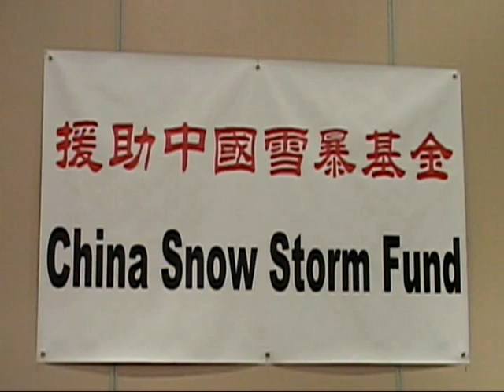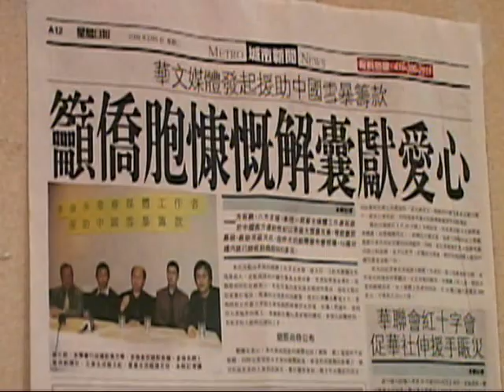20080208, China Snow Storm Fund, news clipping, Toronto, Canada, 援助中國雪暴基金新聞剪報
20080208, China Snow Storm Fund, news clipping, Toronto, Canada, 援助中國雪暴基金新聞剪報